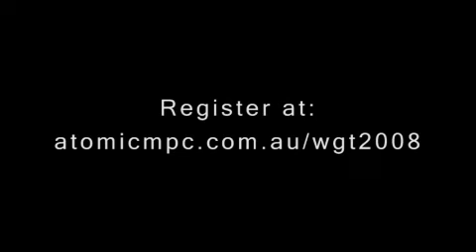World GameMaster Tournament - Machinima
Are you Australia's Best Gamer? Prove it!!!